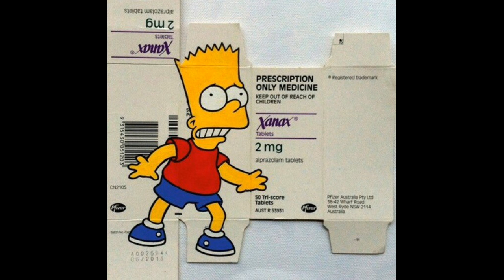PROHIBEO & GIZMO - FUCKED UP